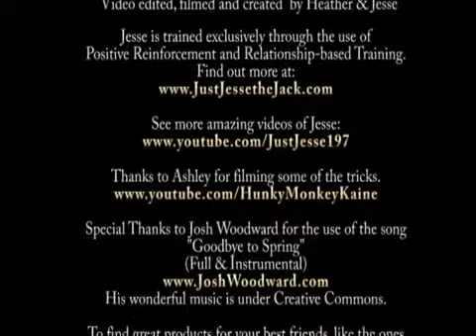Jesse den hjälpsamma hunden